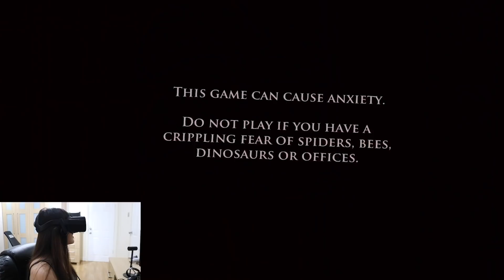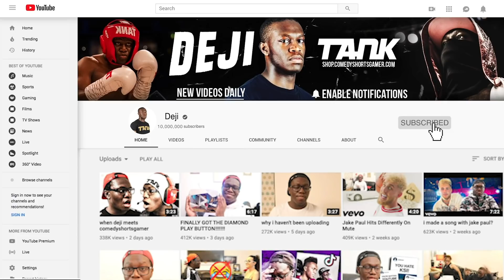MY GIRLFRIEND FACES HER FEARS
this is too funny